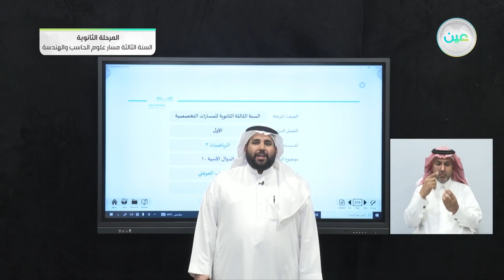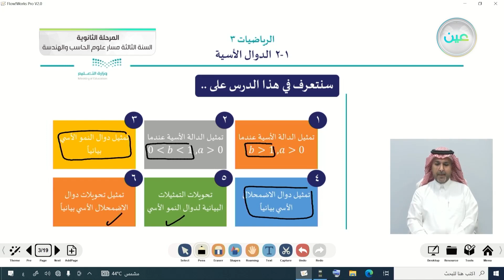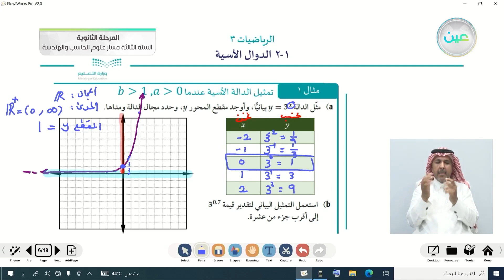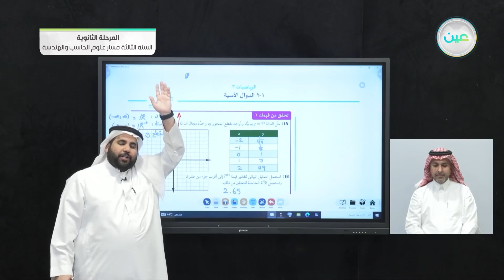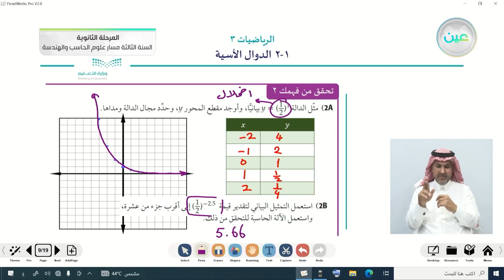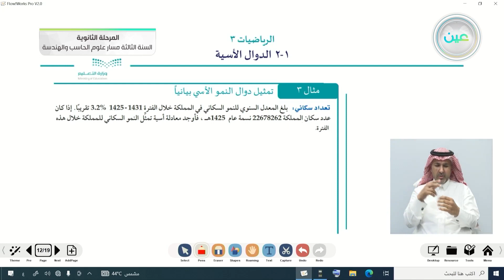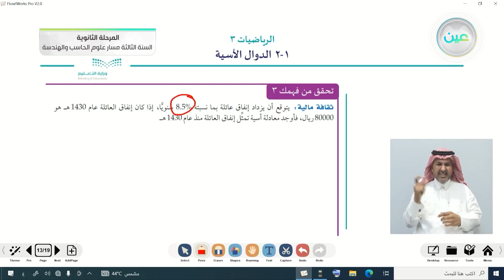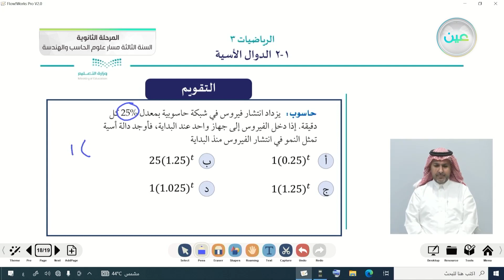الدوال الأسية - 1 - الرياضيات (3) - المرحلة الثانوية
الحصة الثانية - الأربعاء - الأسبوع السابع - المرحلة الثانوية – السنة الثالثة مسار علوم الحاسب والهندسة